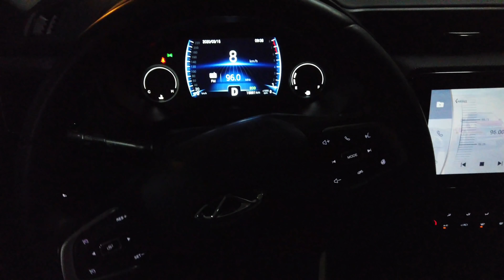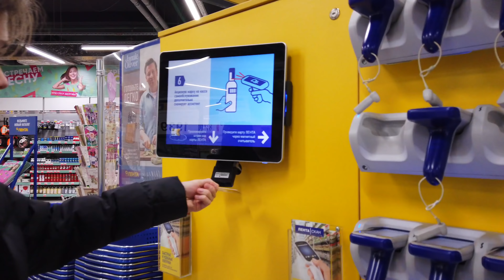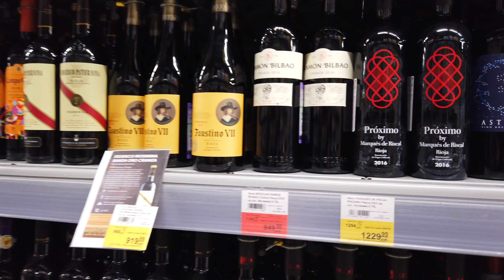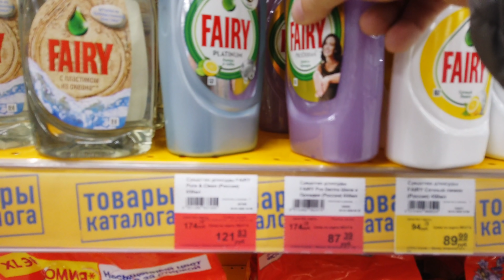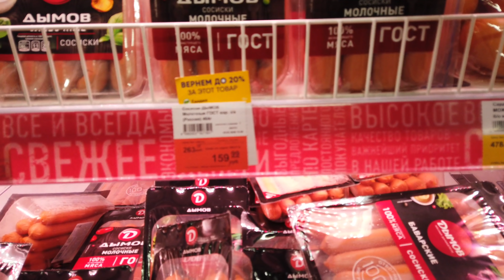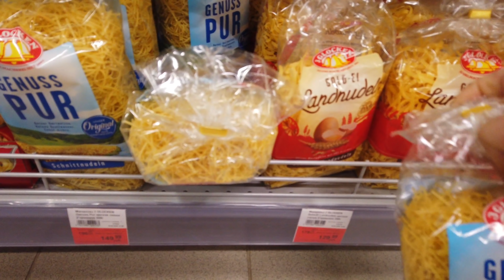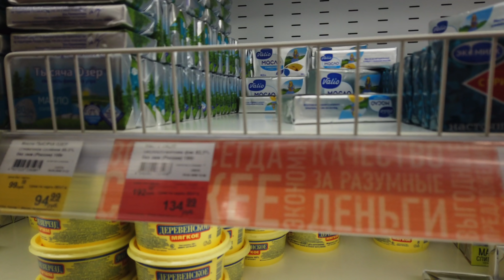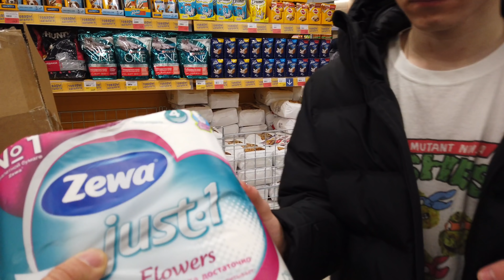Москва. Пустые полки? | Запасы в карантин! [4K]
Сегодня. Туалетная бумага и сопутствующие товары в изобилии! Гречка, рис, консервы. Тайное место в Москве!  Я не то покупаю или не то ищу, где обещанный ужас-ужас?

Немного о причинах "инфодемии" и с чего она начинается. Посвящается людям, форвардящим мне чужие и фейковые фото пустых прилавков, драк в магазинах и прогнозов от Ванги/Спортлото. Будьте здоровы!